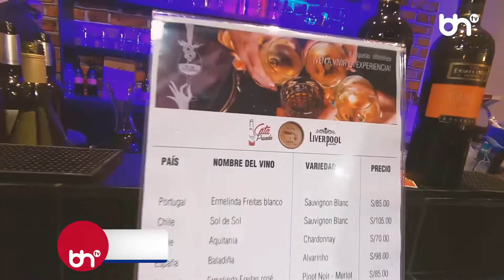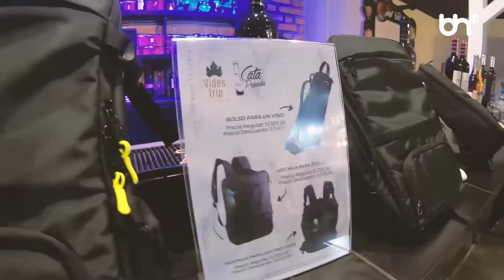"8 NO SON SUFICIENTES" VINOS INTERNACIONALES ORGANIZADO POR LOS ENTRE VINOS Y COPAS Y CATA PRIVADA